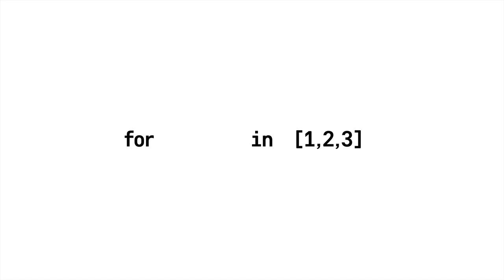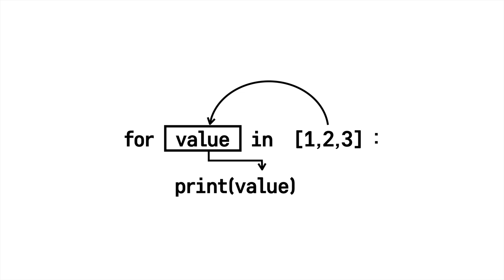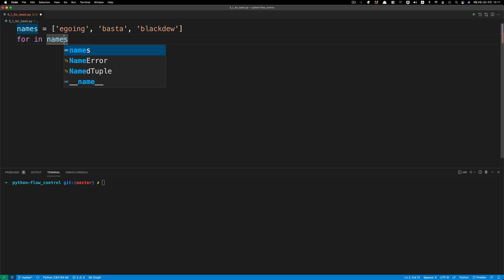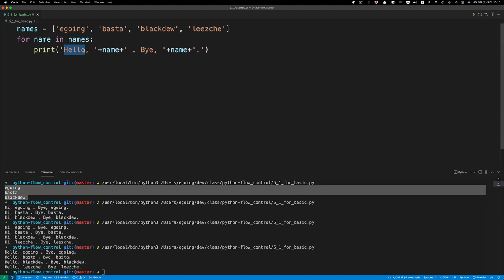Python 제어문 - 5.1. 반복문 - for 기본형식